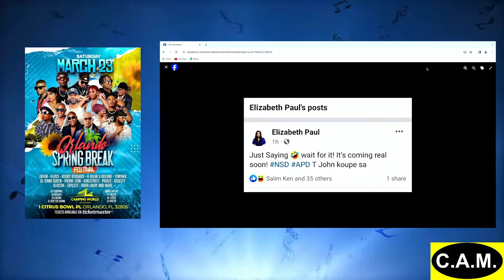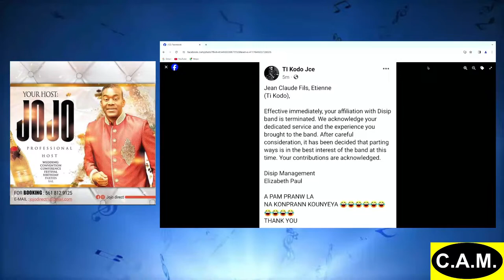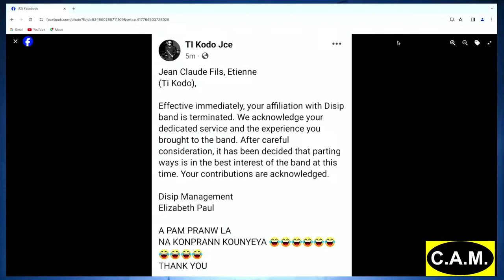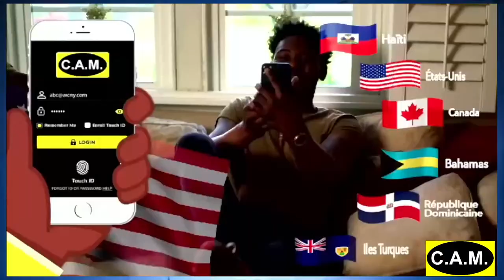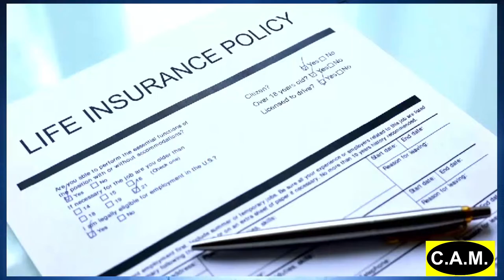Gran dosye JPerry anpil atak sou net la. Ti Kodo deyò nan disip, Nu Look zenith opinyon yo melanje.